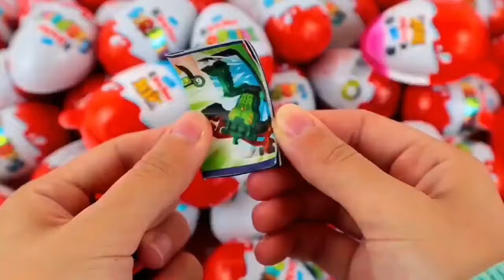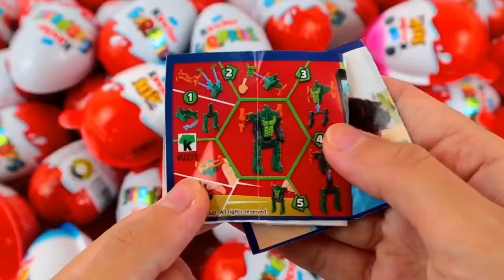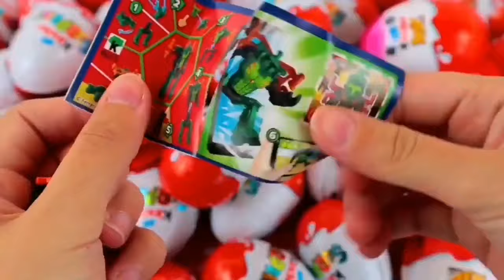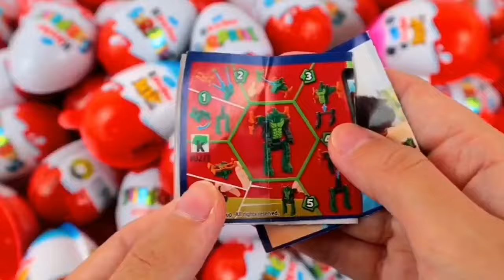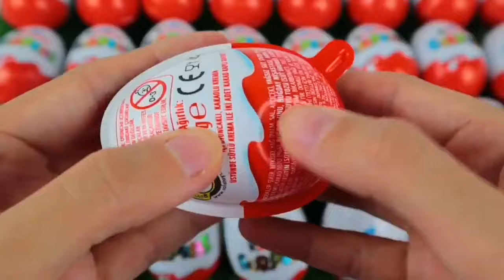Satisfying video asmr lollipops candy and chocolate gummy candy Cutting video